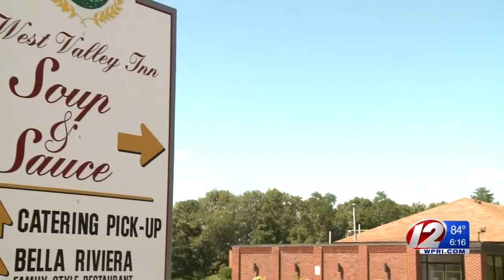Owners of West Valley Inn accept buyer's offer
It appears as though the iconic West Valley Inn in West Warwick will soon be changing hands.